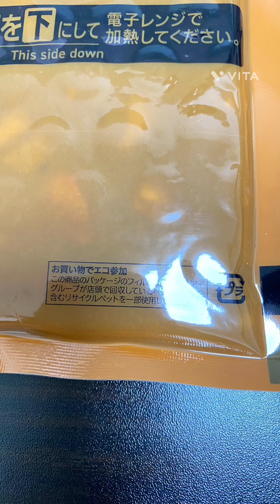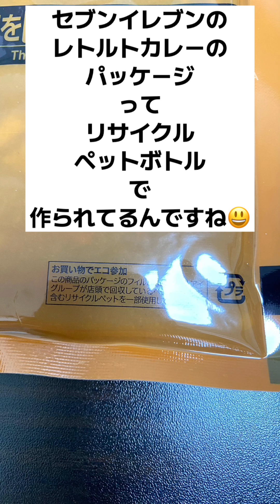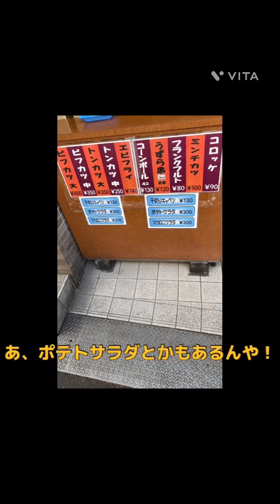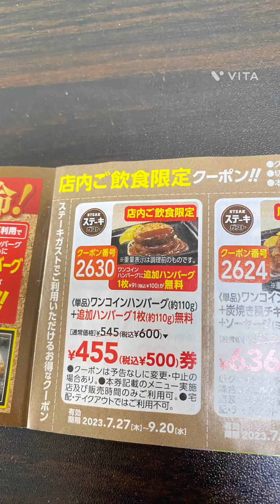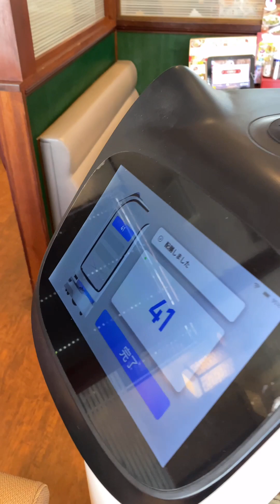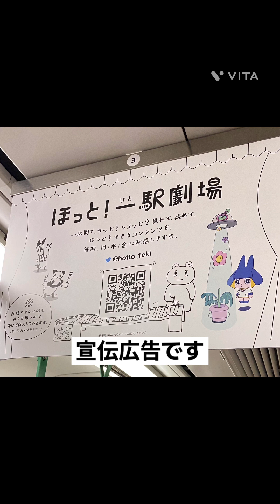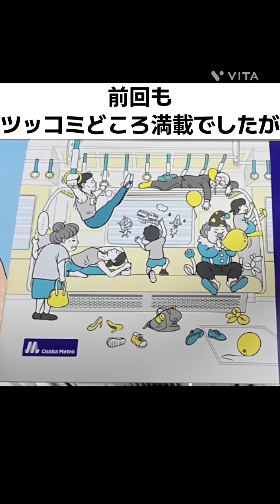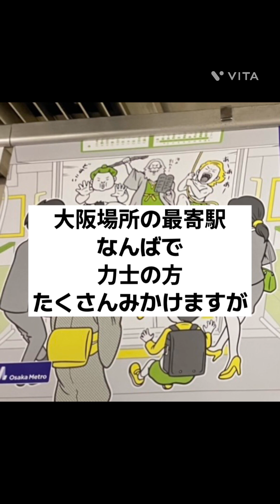たかつきのスマホに溜まった画像大放出！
たかつきの動画をご視聴いただきありがとうございます😊
スマホに溜まった画像を大放出いたします‼️
コロッケ屋の店先の画像
ポテトサラダやエビフライを買った日はたくさん人が並んでいたので過去動画↓から拝借
大阪メトロの車内広告とセブンイレブンのレトルト画像はこちらから拝借